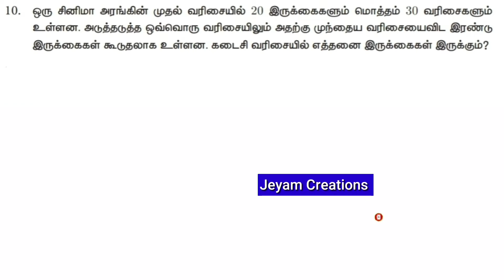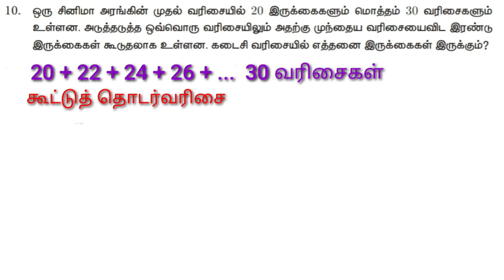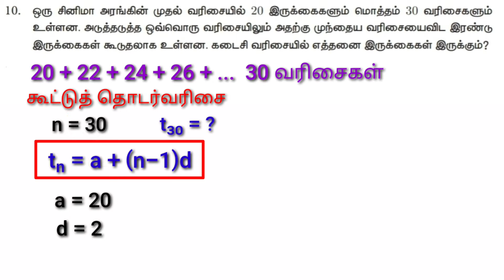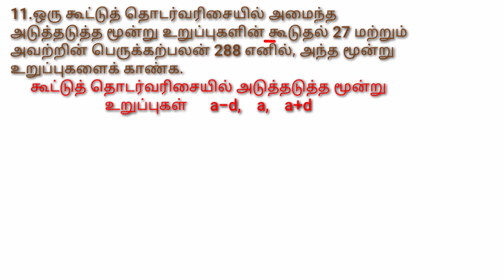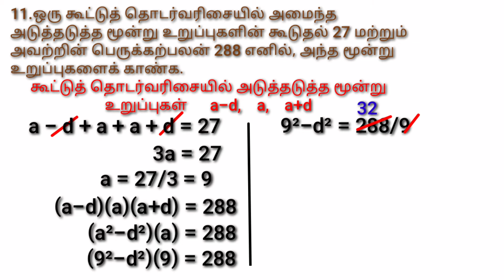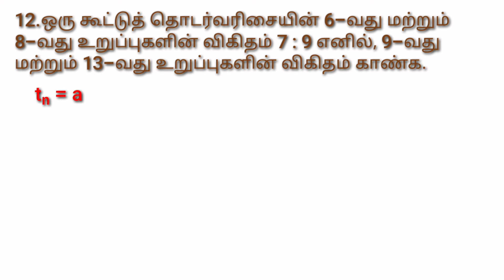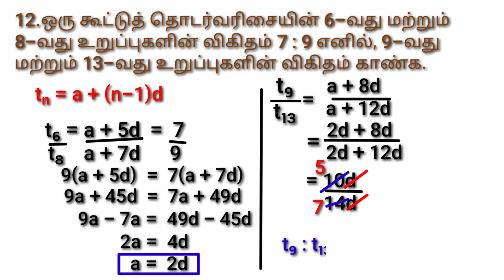Std 10 Ex 2.5 Sums(10-12)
Sums are explained clearly with Animations